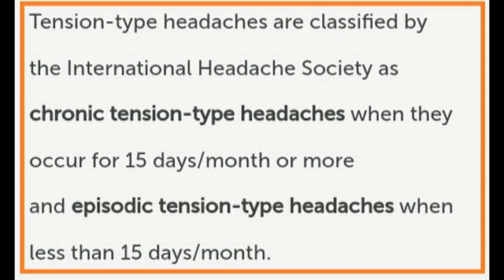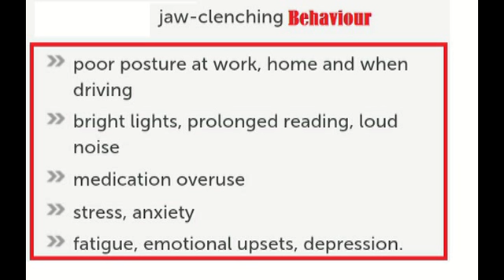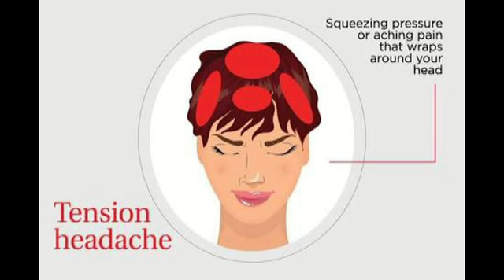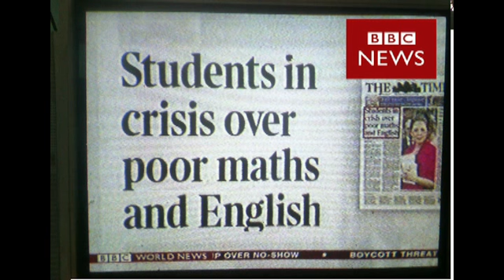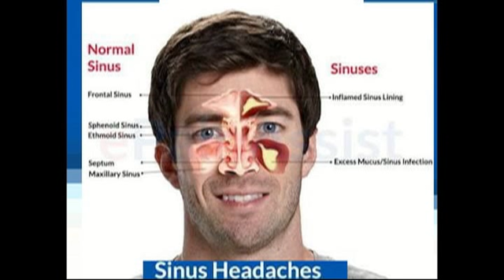டென்ஷன் தலைவலிலிருந்து விடுபட மருந்தில்லா மனோத்தத்துவ மருத்துவம்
Join our
Wellness forum For health and happiness

Msk therapy for tension headache without medicine

For appointment call us Cell phone number